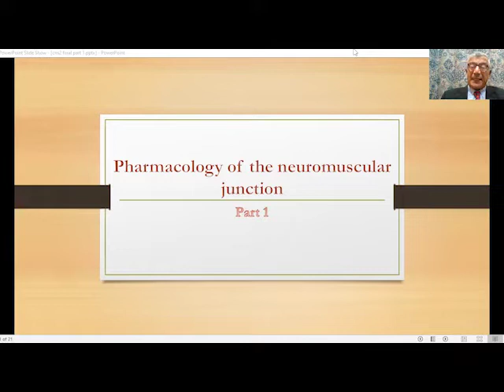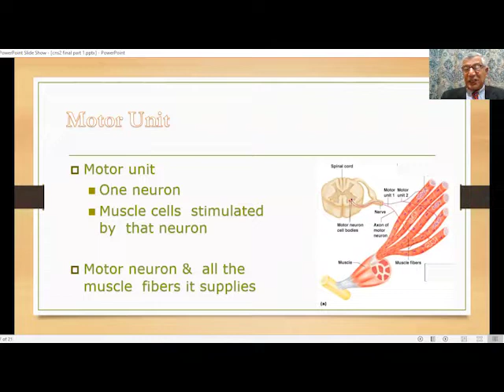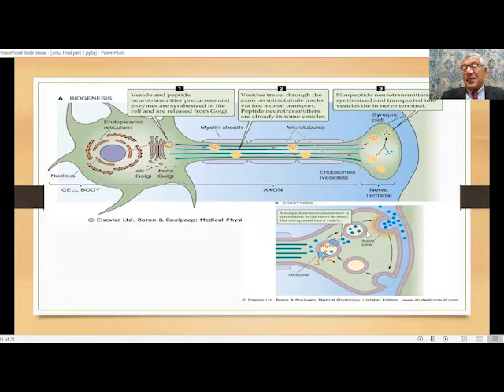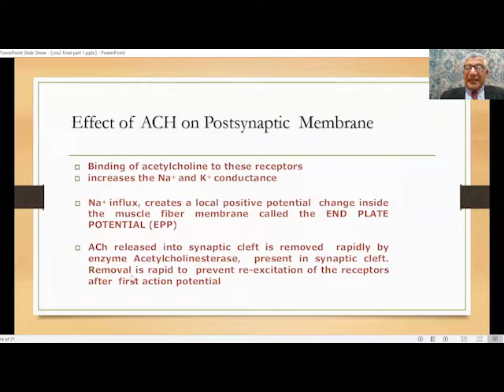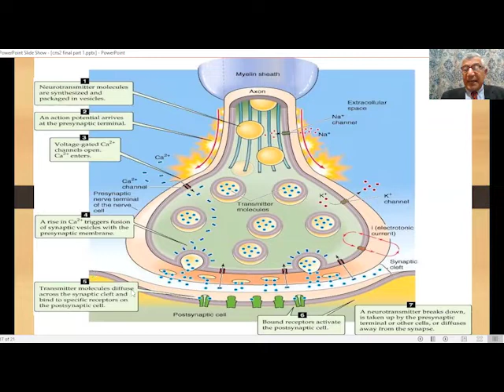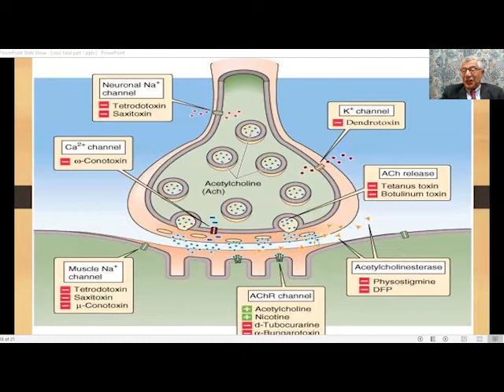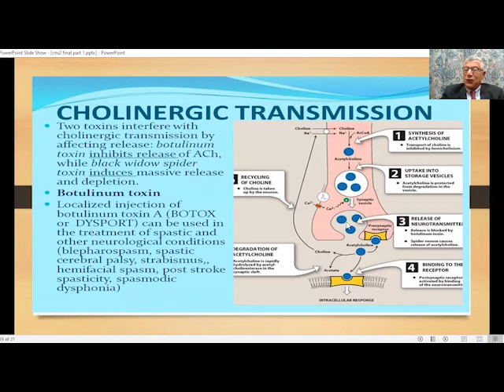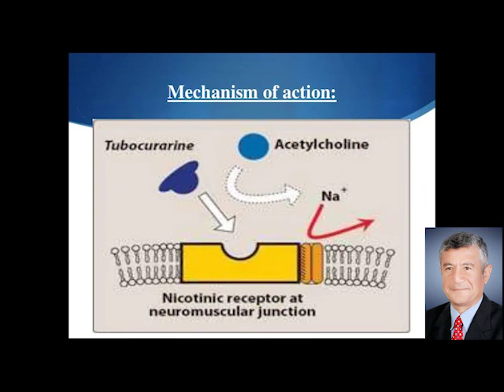Pharmacology of neuromuscular junction part 1 dr.mostafa fayez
د/ مصطفي فايز
استاذ الطب البيطري بجامعة قناة السويس .ورئيس المركز العلمي للاطباء البيطريين